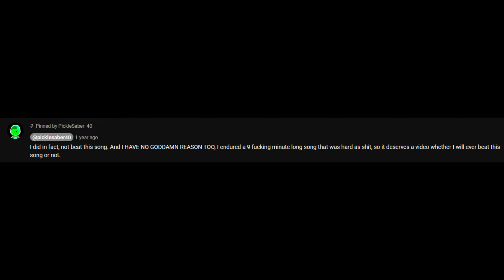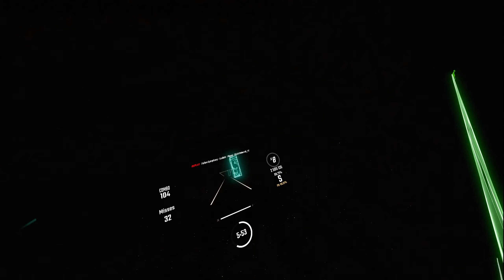I said I couldn't beat it...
song is Fallen Symphony